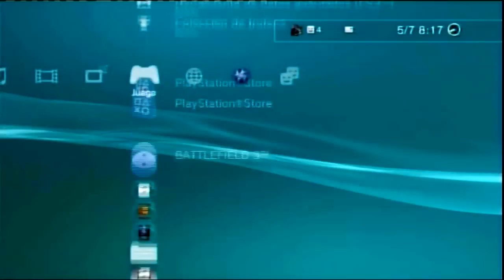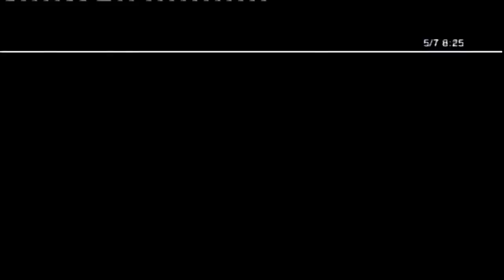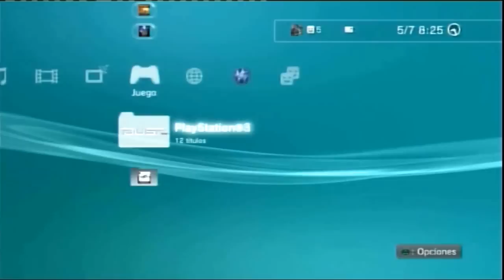Como Descargar Dust 514 (Ps3) - Tutorial -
Disfrutarloo^^